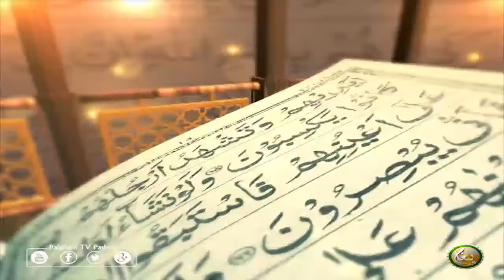Dora Tafseer AlQuran | EP27 | دورہ تفسیر القرآن الشیخ روح الله توحیدي